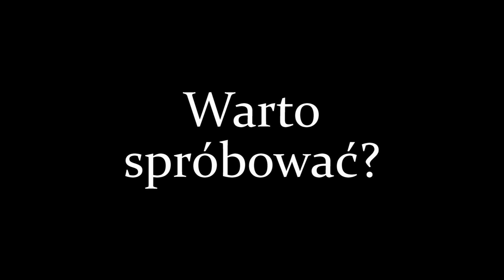Napraw swój mózg - Miłorząb japoński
Można kupić ale można też wykonać samemu. Miłorząb w kapsułkach.
nr konta Adam Krawczyk 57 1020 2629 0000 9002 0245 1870 z dopiskiem DAROWIZNA oraz podając swój email jeśli oczywiście chcesz się ze mną kontaktować.